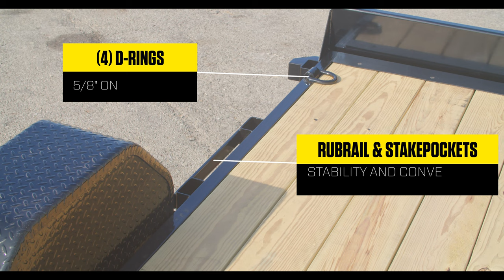Big Tex Trailers Single Axle Tilt Trailer - 70ST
For effortless loading and unloading at an exceptional value, turn to the compact 70ST. Its a smart choice for towing a wide variety of equipment and small vehicles.